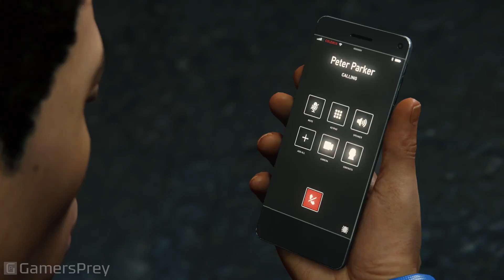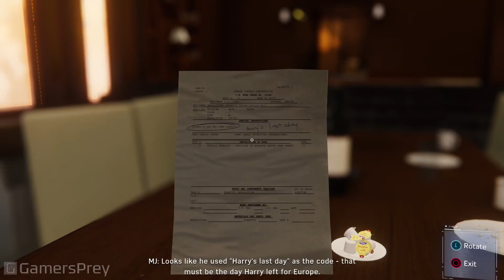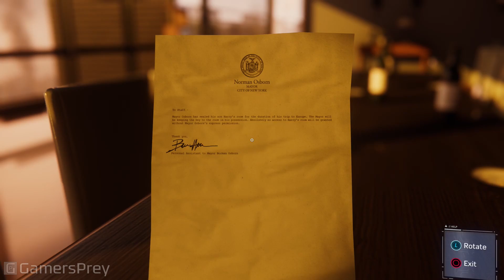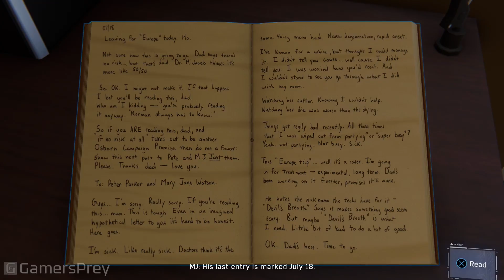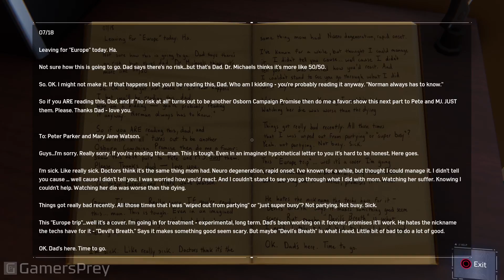Marvel's Spider-Man - Supply Run, Heavy Hitter and Step Into My Parlor Walkthrough [HD 1080P]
Copy provided by Sony Interactive Entertainment.